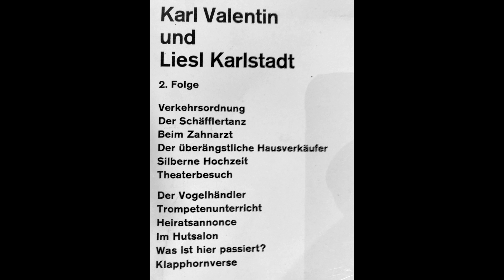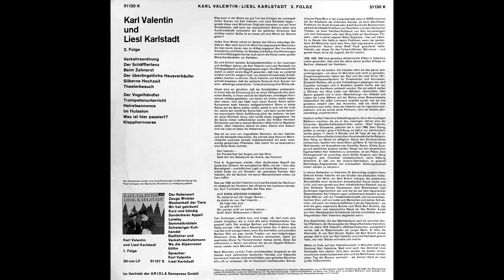Karl Valentin und Liesl Karlstadt 2